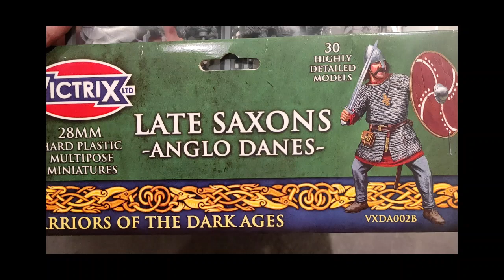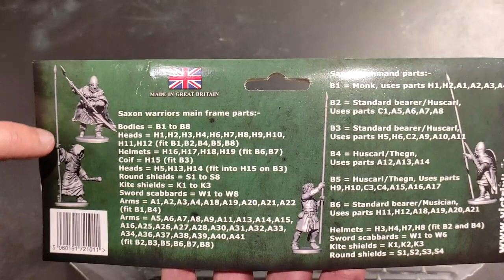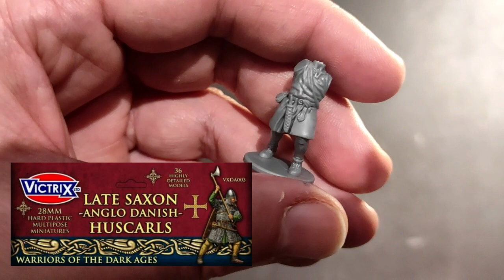Victrix : un si bon plan que ça?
Mes impressions sur la boîte saxon anglo-danois de Victrix en 28mm. Un si bon plan que ça?